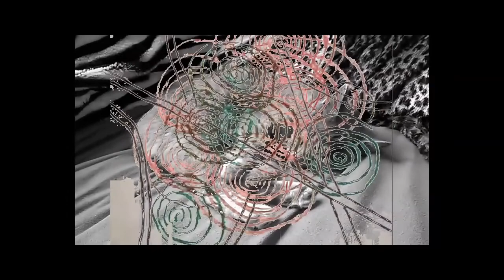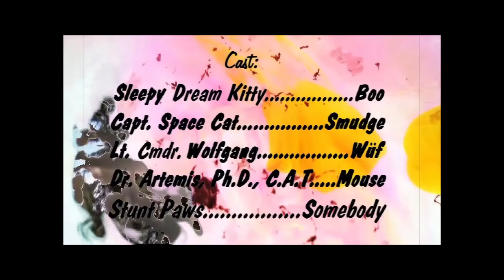I Dream of SpaceCat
A no budget movie by Mike Nobody.